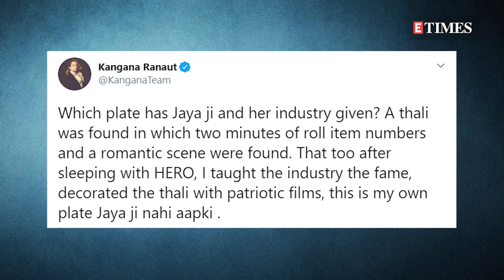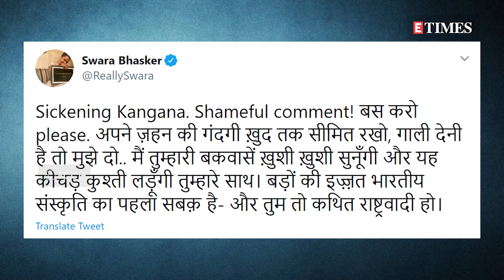Swara Bhasker SLAMS Kangana for DISRESPECTING Jaya Bachchan; CALLS her 'sickening and shameful'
Swara Bhasker has come to Jaya Bachchan’s defence and slammed Kangana Ranaut for her ‘sickening and shameful’ comments against the veteran actress. Calling out the distasteful remarks, Bhasker advised Ranaut to keep her ‘dirty thoughts’ to herself and asked her to show ‘respect to elders’.